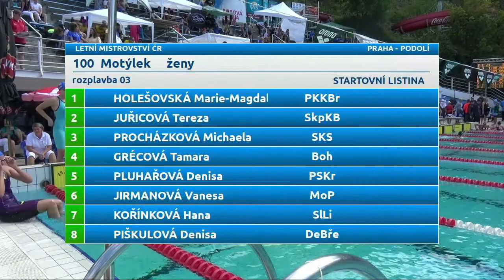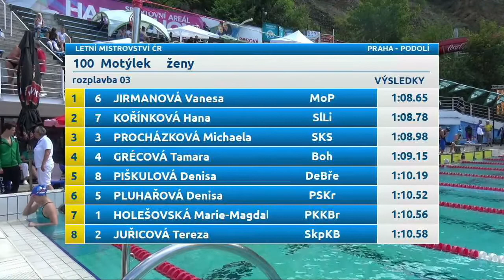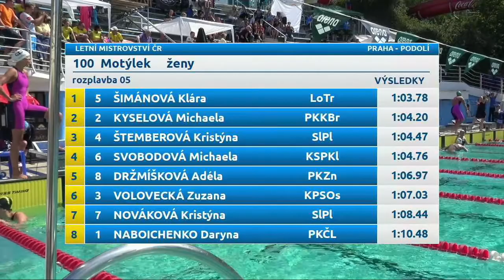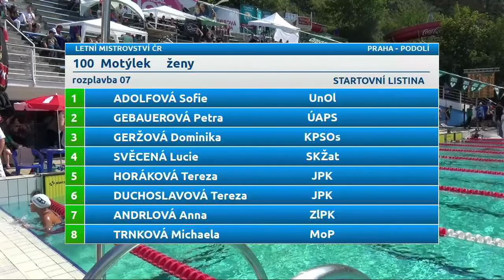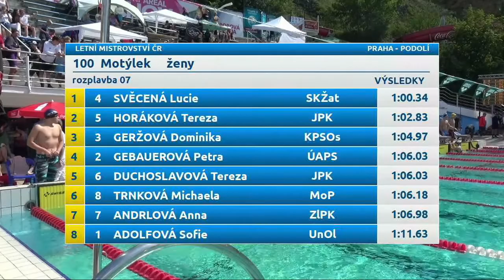21 100 motýlek ženy